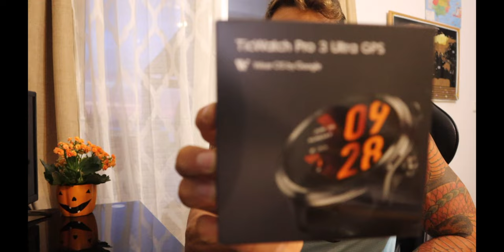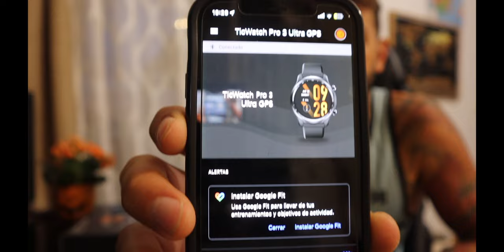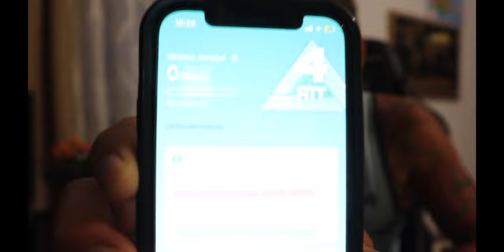TICWATCH PRO 3 ULTRA GPS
MATERIAL